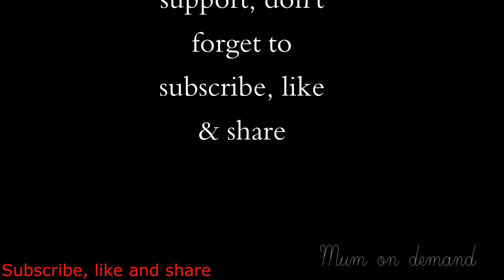So delicious, they ask me to make every weekended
CUBAN CIGAR